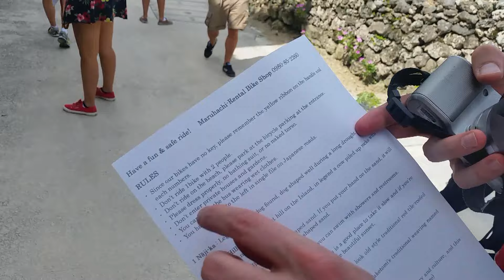🇯🇵🚲 DUTCH VLOG: Cycling Taketomi Island in OKINAWA JAPAN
PLEASE CHECK THE SUBTITLES!

➡️ We explore the amazing Taketomi Island in Yaeyama, Okinawa, Japan... by bike! (Like proper Dutch people). This blog is in Dutch as well, but there are English subtitles available.

Talk soon!
x Nienke